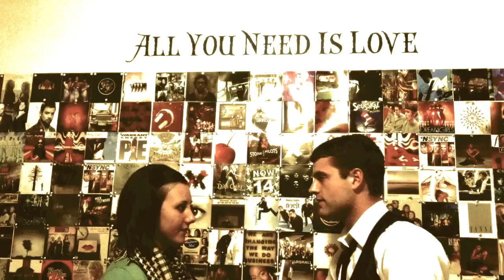"Poison and Wine" Civil Wars (holden&finch ft. Sarah Knop)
Just two young people, madly in love, singing to each other. Caught on camera by Patrick Smith.